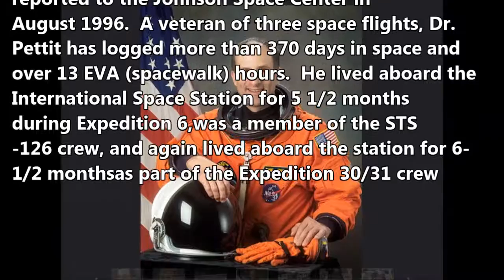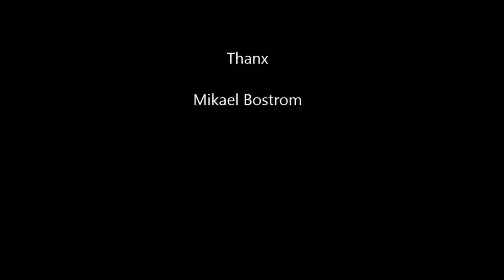Interesting meetings.Don Pettit.